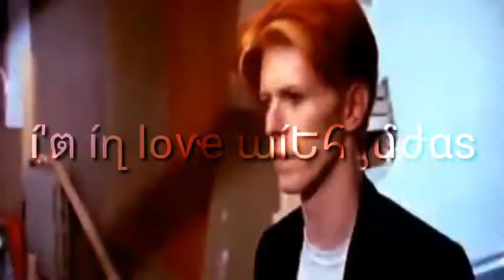King with no crown (David Bowie)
Editor: KineMaster